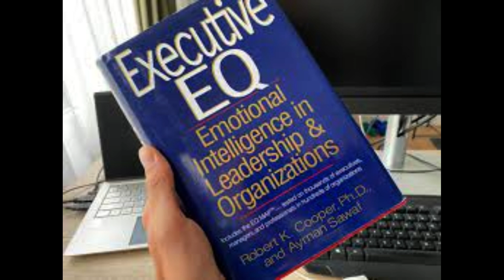How to control your feelings, emotions, and emotions, book on emotional intelligence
Emotional Intelligence in Leadership and Organizations: Unlocking the Key to Effective Management and Success

Description:
The Emotional Intelligence in Leadership and Organizations YouTube video explores the critical role of emotional intelligence in driving success within leadership and organizational contexts. Discover how emotional intelligence enhances self-awareness, empathy, and communication skills, enabling leaders to build strong relationships, motivate teams, and navigate complex challenges. Gain practical insights into the application of emotional intelligence in decision-making, conflict resolution, and fostering a positive work culture. This video provides valuable strategies and examples to cultivate emotional intelligence in leaders and create emotionally intelligent organizations. Join us on this enlightening journey to harness the power of emotional intelligence for impactful leadership and organizational excellence.

 Emotional Intelligence, leadership, organizations, success, self-awareness, empathy, communication skills, relationship management.

 Emotional Intelligence, leadership, organizations, success, self-awareness, empathy, communication skills, relationship management, emotional intelligence in the workplace, leadership skills, organizational effectiveness, emotional intelligence training, effective management.